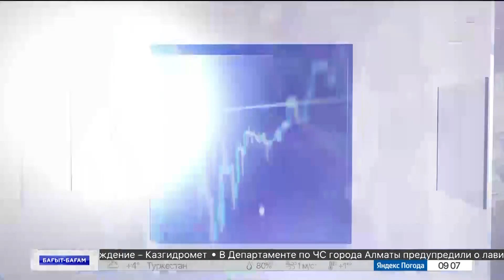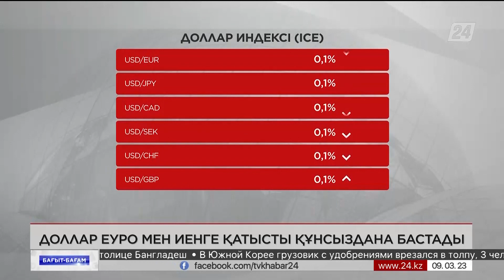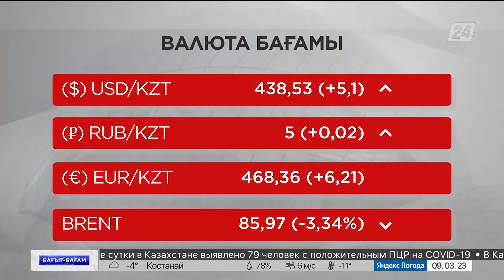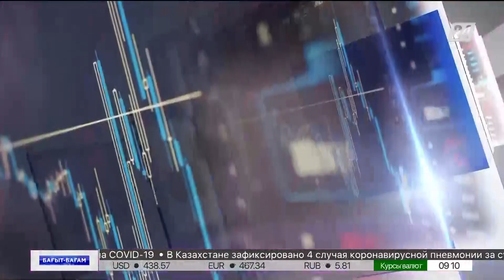Теңге нығайды | Бағыт-бағам